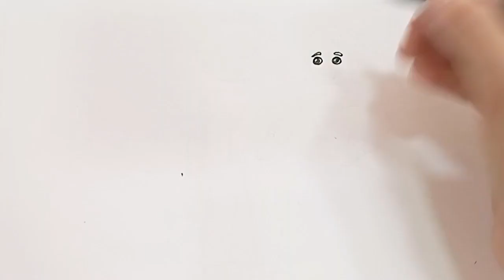Cute Bride and Groom Drawing Painting & Colouring for kids Toddlers| Bride & Groom drawing easy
Bride and Groom Drawing, Painting, Coloring for Kids & Toddlers | Easy Step by Step Drawing